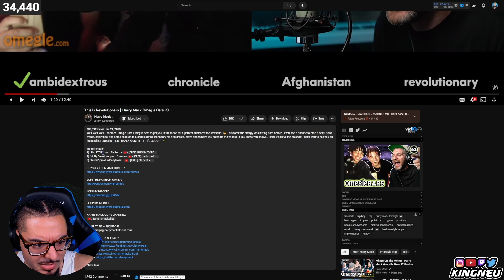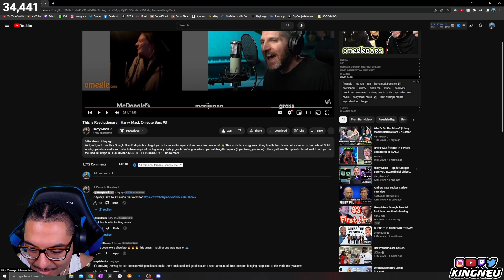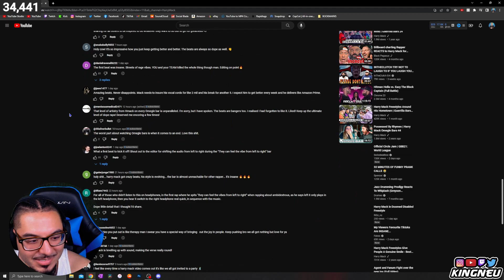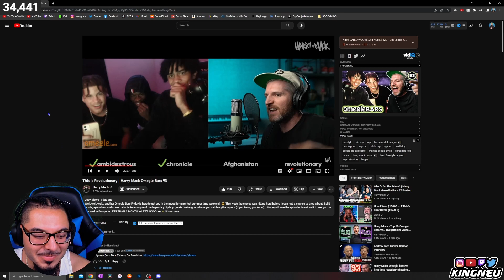Harry Mack - This Is Revolutionary | Omegle Bars 93 | REACTION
King Neu Reacts To This Is Revolutionary | Harry Mack Omegle Bars 93

➤ FOLLOW ME TO STAY UPDATED!